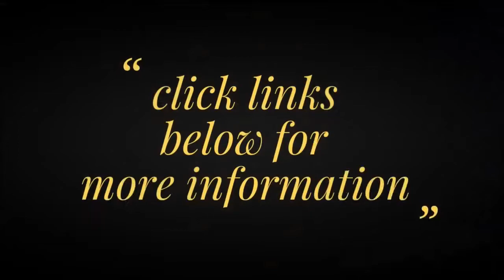Invicta Men's 14462 Venom Analog Display Swiss Quartz Gold Watch